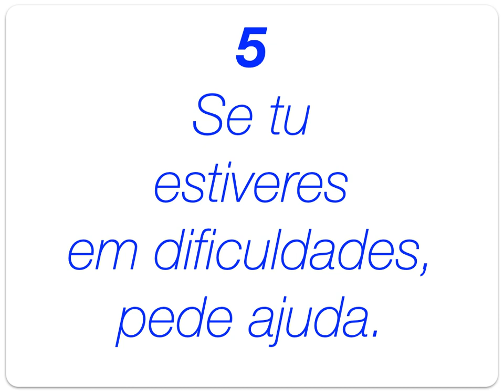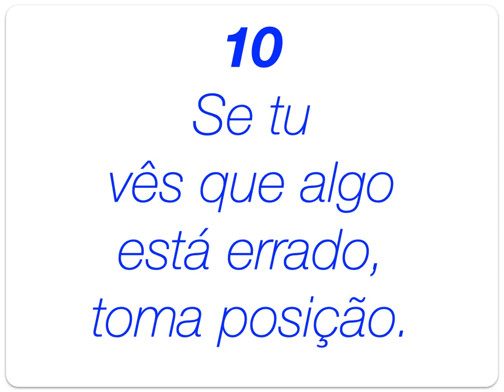10 lições que quero ensinar aos meus filhos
via @TeacherGoals